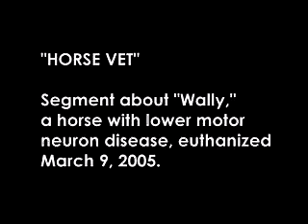Walley's Story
A story about Walley.